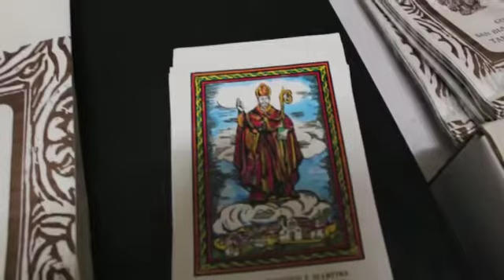Documentario Panicelle di S. Biagio 01 Febbraio 2019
Lavoro realizzato nell'ambito del progetto Beni Comuni a. s. 2018-19 dallo studente Osama El Akroud  dell'Istituto d'Istruzione " A. Marino" in occasione della festa di San Biagio 2019 - Taranta Peligna (CH).
Intervistatore Osama El Akroud classe 5 B ITE
Intervistato Nicola Angelucci presidente del Comitato Festa di San Biagio.